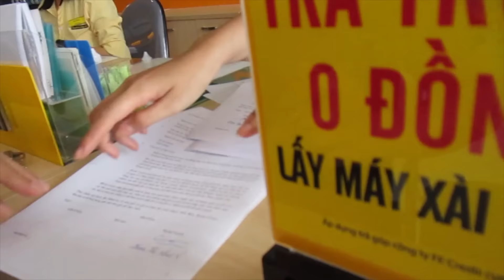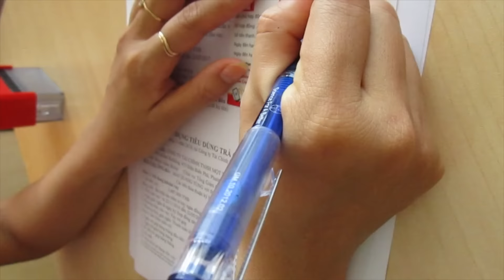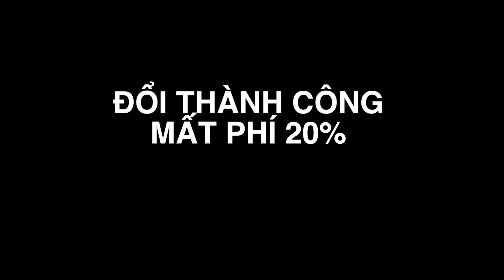ĐỔI SONY LẤY IPHONE tại THẾ GIỚI DI ĐỘNG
Mua cho Ông Già cái Sony Xperia mà không thích lắm vì màng hình kém quá. Nên đành bù tiền và chịu mất phí 20%. Dẫu sao cũng còn may nếu mà để cái sony nay dùng là chết.

Nhưng khi mở máy lần thứ nhất TGDD bảo còn nguyên seal nhưng bên trong thì toàn là dấu vân tay, nên lấy cái khác.

Bạn phải lựa cái nào mà khi mở họp ra nó có mùi nhựa đặc trưng sộc lên mũi thì mới đúng là hàng mới chưa mở nha các ae!

Đó là mẹo của riêng mình.

Mai Quang Tùng Social Network!
mikeq.t

BẢN QUYÊN © Video thuộc MAI QUANG TUNG